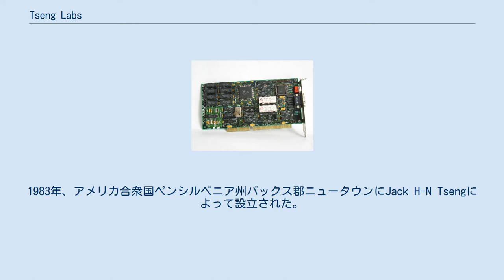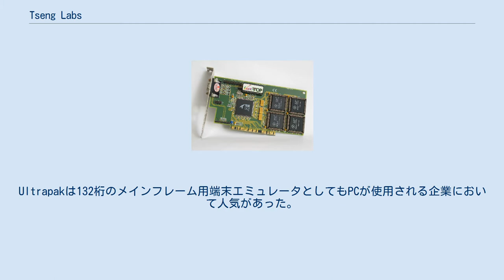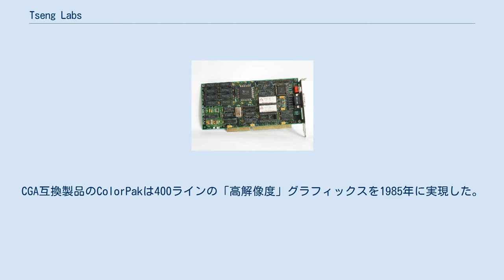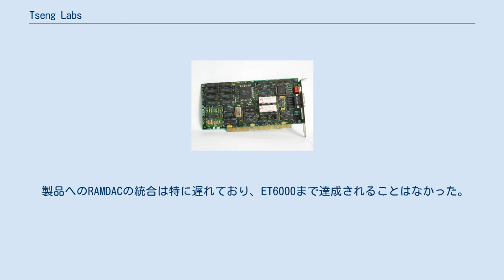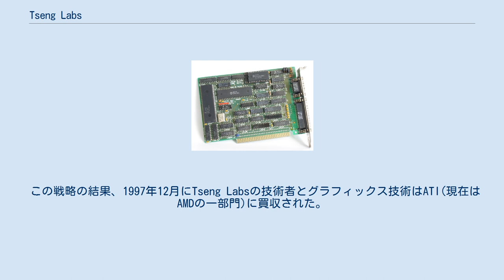Tseng Labs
ET1000 DFI MG-150 ISA ET4000AX ISA ET6000 PCI ET6100 PCI Tseng Laboratories, Inc.(Tseng LabsやTLIとしても知られる)はかつて存在したグラフィックチップとPC/AT互換機用のコントローラのメーカーである。
1983年、アメリカ合衆国ペンシルベニア州バックス郡ニュータウンにJack H-N Tsengによって設立された。
 Tseng Labsの最初の製品はPC/AT互換機でCP/Mを動かすためにデザインされた製品だった。
この製品のOEM契約がキャンセルされると、Tseng Labsは132桁×44行のテキスト表示を含むグラフィックとI/OやEMS方式の拡張メモリーを搭載する多機能のグラフィックカードUltraPakを発売した。
 UltraPakが独自の132桁テキスト表示に加えてMDA及びHGCとの互換性を有していたことは、後にTseng Labsがグラフィックチップに注力することの前兆となっていた。
これらの拡張されたテキストモードはニッチな需要があり、Tseng Labsは成功を収めた。
Ultrapakは132桁のメインフレーム用端末エミュレータとしてもPCが使用される企業において人気があった。
UltraPakからグラフィック以外の機能を取り除いたUltraPak Shortはもっともよく売れたMDA/HGC互換カードとして報告されているDFI MG-150の原型である。
 その後のTseng Labs製品も単なるIBM互換製品以上のものであり続けた。
CGA互換製品のColorPakは400ラインの「高解像度」グラフィックスを1985年に実現した。
1986年の製品であるEVA及びEVA/480はグラフィックチップメーカーがIBMのレジスタセットを拡張した最初の例として記録されている。
EVAシリーズはIBM EGAよりも130ライン多い640x480ピクセルのグラフィック表示が可能な上、ウィンドウイング、パン、ズームのハードウェアアクセラレーション機能のような先進的な機能も搭載していた。
 Tseng Labsはグラフィックカードのリテール販売からグラフィックチップのOEM販売へと転換を行った。
Tseng LabsのVGAコントローラはCompaq、Dell、IBM、NEC、STB Systems、Diamond Multimediaやいくつかの台湾の周辺機器メーカーのような著名なシステムやカードのメーカーの製品に搭載されているのが確認できる。
 Tseng Labsのもっともよく知られている製品は1990年から1995年(Microsoft Windows 3.xの時代)に高い人気があったTseng Labs ET3000、Tseng Labs ET4000、Tseng Labs ET6000 VGA互換グラフィックチップである。
ET4000シリーズは従来のDRAMフレームバッファであったにもかかわらず珍しく高速なホストインターフェース(ISA)スループットを実現していたことは特筆すべきことである。
 1990年代半ばにはTseng LabsはS3 GraphicsやATI Technologiesにシェアを奪われた。
 製品へのRAMDACの統合は特に遅れており、ET6000まで達成されることはなかった。
ET4000の販売期間後期にはRAMDACが内蔵されていないことによりTseng Labsの競争力は著しく落ちていた。
 近代的な内蔵3Dエンジン(ET6300)の開発を完了するための資金が不足していたため、役員会は次世代製品の発売を取りやめ、現金を温存し、売却先を探すことを選択した。
 この戦略の結果、1997年12月にTseng Labsの技術者とグラフィックス技術はATI(現在はAMDの一部門)に買収された。
経営陣は現金の残りと売却による利益を新興企業への投資に使うことを決め、1998年にTseng Labsは製薬会社のCell Pathwaysと合併した。